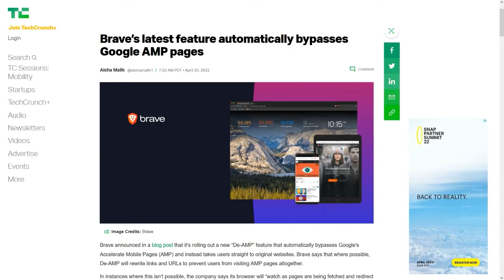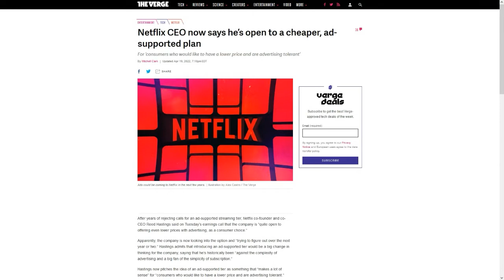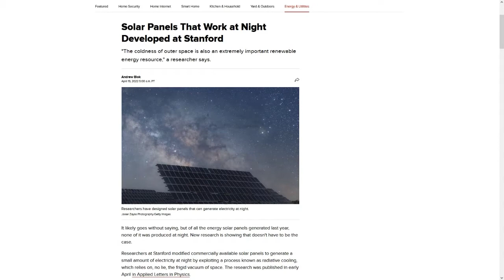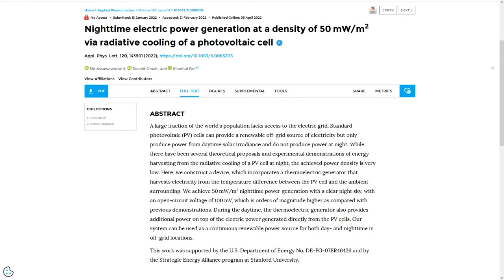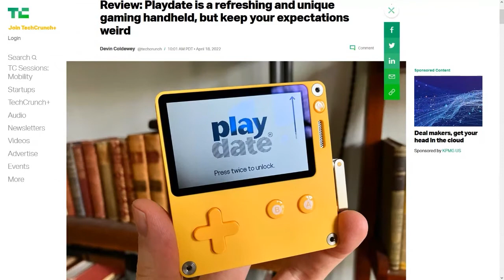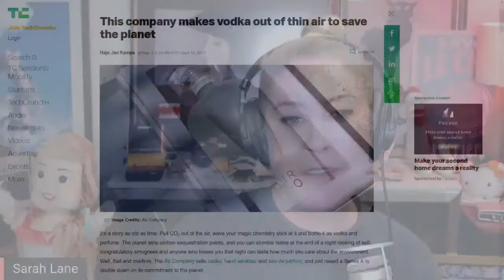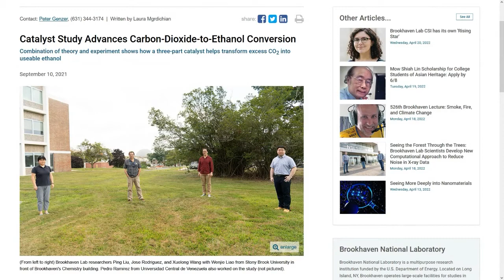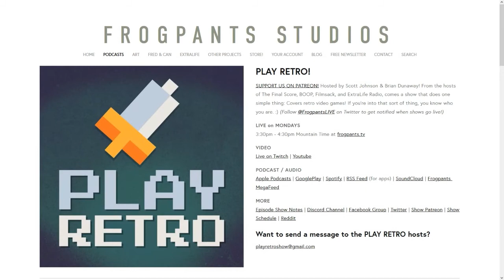Cranking Out Retro Games - DTNS 4258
Netflix reports it lost 200,000 subscribers in Q4 of 2021 falling and expects to lose another 2 million this quarter. What’s behind the falling subscribership? Researchers work on a way to generate electricity from solar panels at night. And we examine the buzz around the PlayDate hand-cranked black and white handheld retro-game console.

Today’s guest:
Scott Johnson

Next guest:
Len Peralta